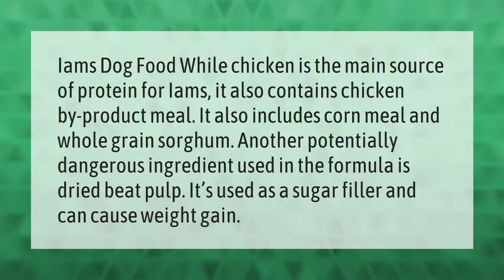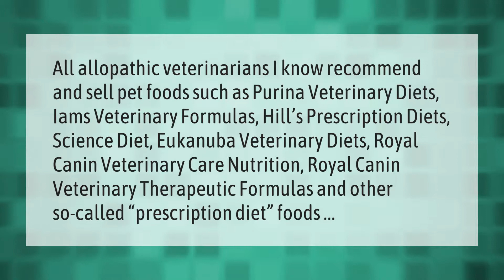What's wrong with Iams dog food?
00:00 - What's wrong with Iams dog food?
00:39 - Do vets recommend IAMS?

Laura S. Harris (2021, August 30.) What's wrong with Iams dog food?
    AskAbout.video/articles/What-s-wrong-with-Iams-dog-food-261070